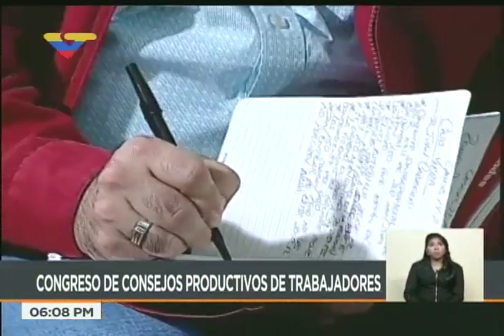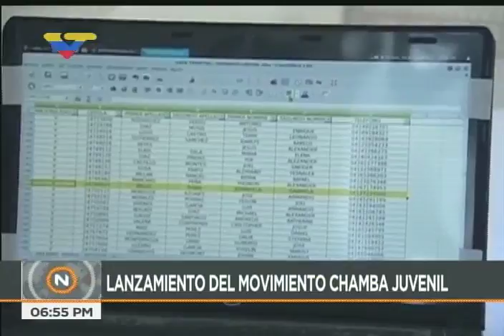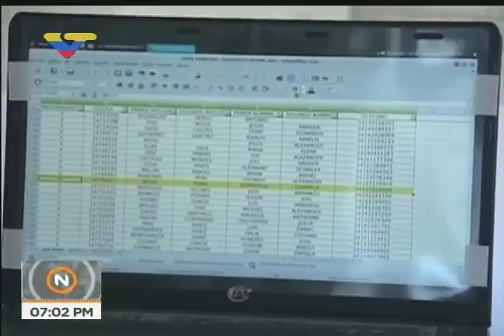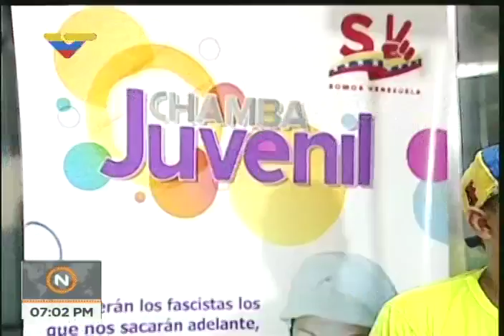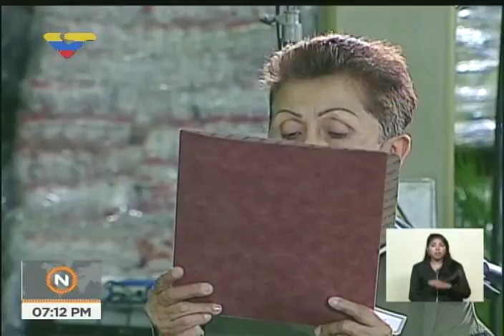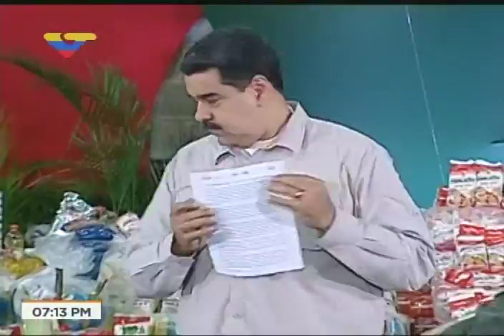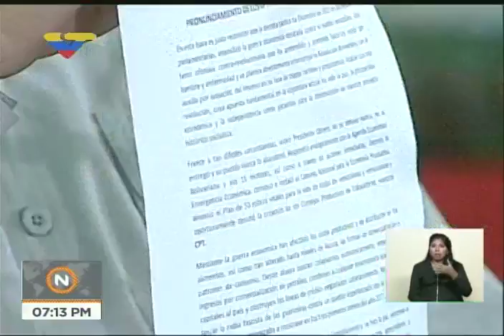Presidente Nicolás Maduro, Encuentro con los Consejos Productivos de Trabajadores (CPT)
Encuentro con los Consejos Productivos de Trabajadores (CPT) realizado en Caracas, en el que participaron representantes de más de 700 empresas. 14 de noviembre de 2017. Centro Industrial Tiuna, en Caracas.